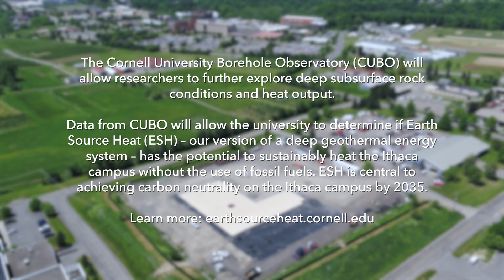CUBO: Updates from the Source, June 9, 2022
Ole Gustafson, Ph.D. ’20, a geologist with the College of Engineering, explains what to expect as the drill rig arrives on campus, and crews prepare to begin drilling in the coming weeks.